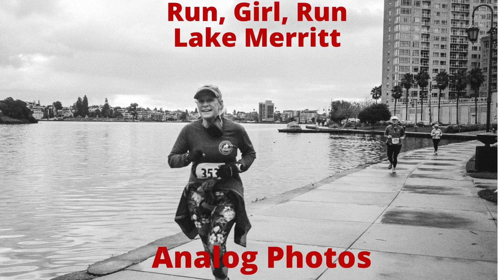Run Girl Run Lake Merritt Film Photos with Yashica T4 Super on Kodak Gold BW Conversion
Theresa was very pleased with her 10K run on her birthday. Run, girl, run.